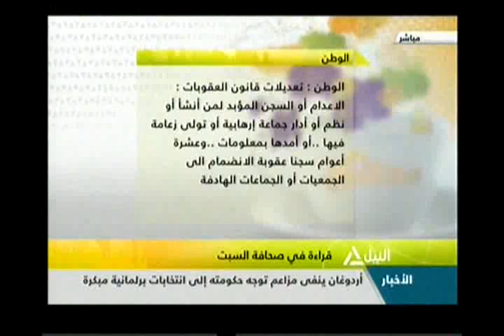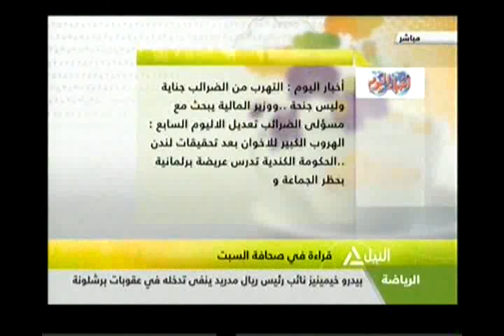قراءة فى صحافة السبت (2)